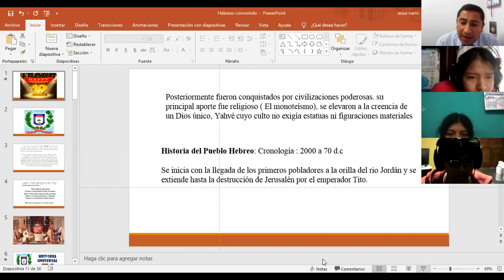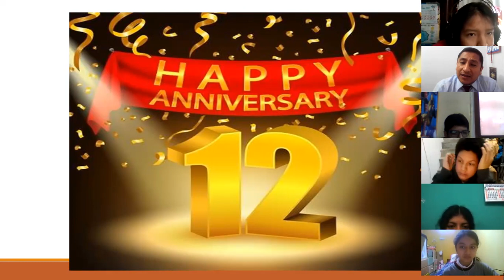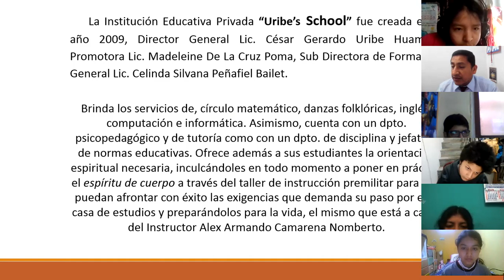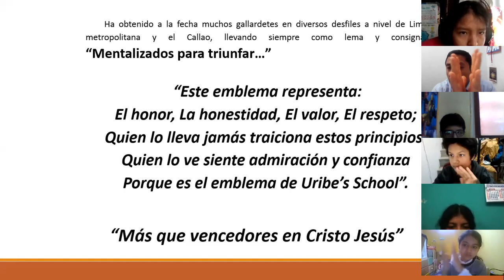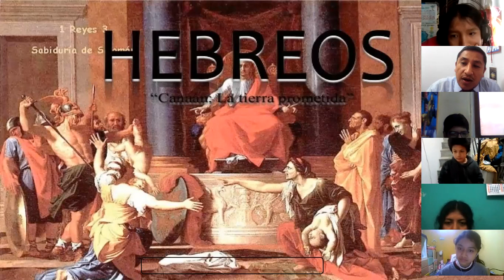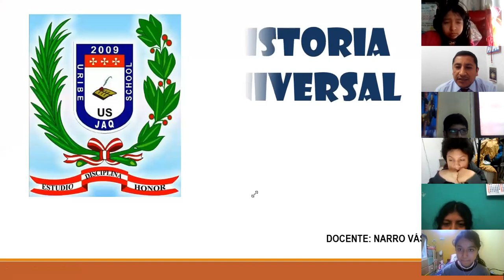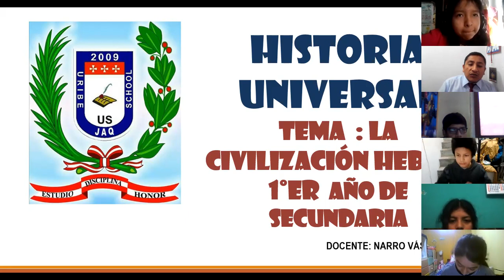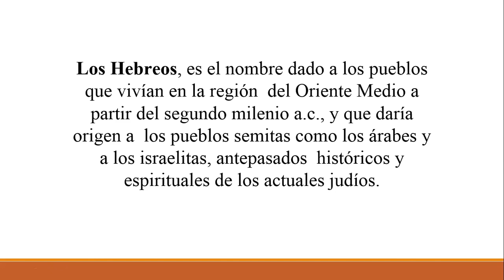HISTORIA UNIVERSAL 1° C - 01